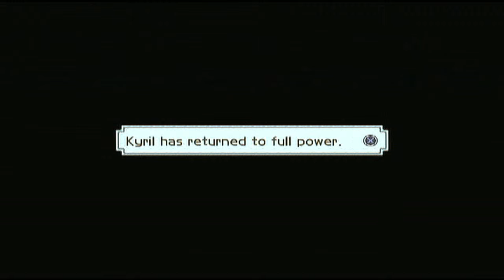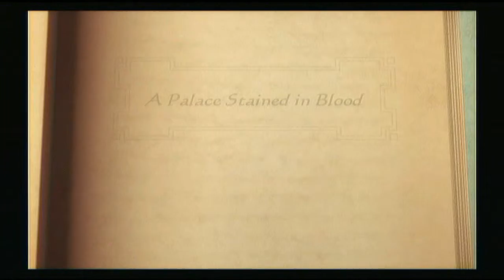Let's Play Suikoden Tactics #78 Martin's death